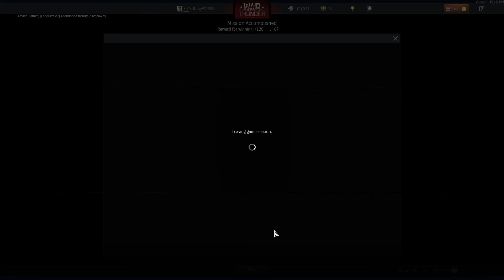War Thunder : Tank - Multiplayer Gameplay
War Thunder Multiplayer Gameplay with no commentary

Map : Abandoned Factory

Playing with Random Players